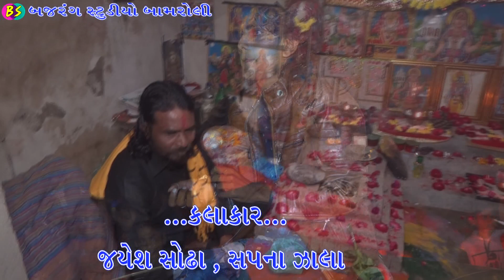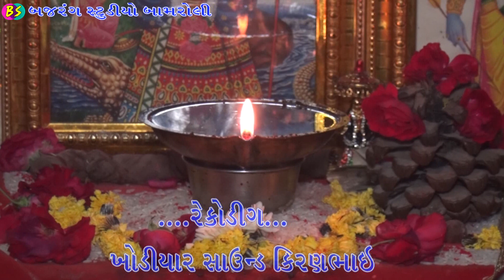ઈયાવા કિંગ ઓફ સોઢા ની જોરદાર એન્ટ્રી || King Of Sodhani Jordar Entri ||New Live 2019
Bajrang Studio Bamroli Prest
Singer. Jayesh Sodha, Sapana Zala
EYAVA live 2019
ઝોપડી માતાજી નો પાટોત્સવ
. Cameramen.
Chandrakant, Kamlesh, Karan, Tushar Nirmal, sailesh
Dron.
          Chandrakant
*. Video bay. *
BAJRANG_STUDIO_BAMROLI
        MO.7265032434